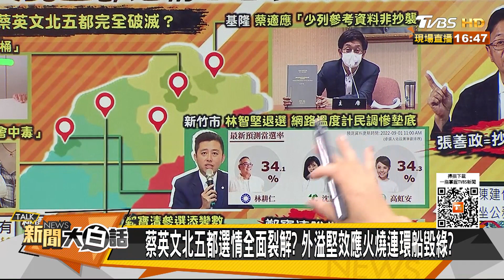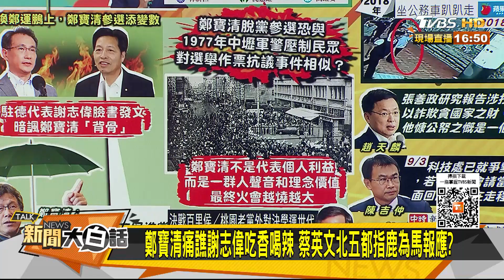鄭寶清痛譙謝志偉吃香喝辣 蔡英文北五都指鹿為馬報應？ 新聞大白話 20220904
本集來賓：蔡正元、施正鋒、楊寶楨